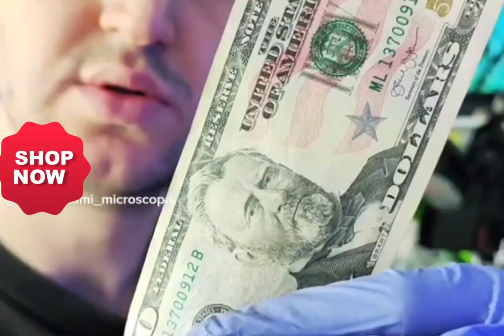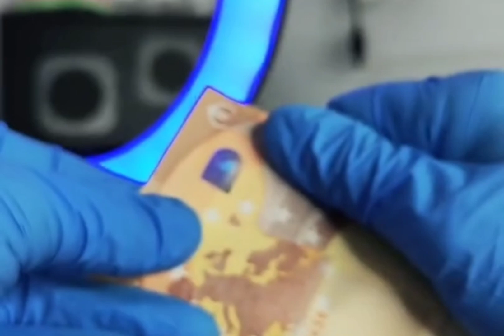About US 🇺🇸 & EUR 🇪🇺 Money In The United Kingdom...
The Real Truth About US 🇺🇸 & EUR 🇪🇺 Money In The United Kingdom...

NICK153 REPORTING LIVE.

Crazy Thing Happened In Bogwalk St Catherine - No Life We're Taking.

DIVERS NEES TO BE MORE CAREFUL OB THE ROADS PLEASE.

WE NEED TO PROTECT OUR LIFE BECAUSE IT'S THE ONLY ONE.

VIDEO WAS MADE BY THE OWNER OF THE CHANNEL NICK153...